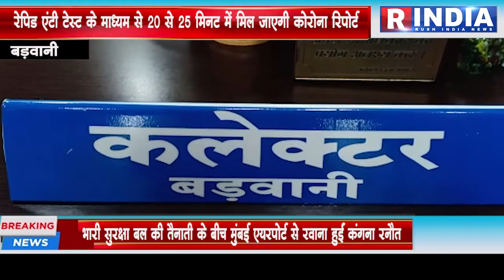बड़वानी में रेपिड एंटी टेस्ट के माध्यम से 20 से 25 मिनट में मिल जाएगी कोरोना रिपोर्ट फीवर क्लिनिक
बड़वानी -जिले में रेपिड एंटी टेस्ट के माध्यम से 20 से 25 मिनट में मिल जाएगी कोरोना रिपोर्ट कलेक्टर के निर्देश शहर और नगर में अब नही लिया जाएगा कोरोना सेम्पल जिला सहित ब्लाक स्तर पर स्थापित किये है फीवर क्लिनिक

Voice over 01 बड़वानी कलेक्टर ने आज जानकारी देते हुवे बताया के जिले में अब रैपिड एंटी टेस्ट के माध्यम से कोरोना की रिपोर्ट 20 से 25 मिनट में मिल जायेगी जिसके चलते अब शहर या नगर में सेम्पलिंग नही की जाएगी जिन लोगो को भी कोरोना के लक्षण दिखाई दे वे सीधे फीवर क्लिनिक पंहुचे जंहा उनकी जाँच की जाएगी ये सुविधा जिला सहित हर ब्लाक स्तर पर की गई है साथ ही उन्होंने कहा के जिन लोगो की कोरोना के बाद स्थिति नार्मल है ऐसे मरीजो को होम आइसुलेट किया जाकर सार्थक एप की मदद से दिन में दो बार डॉक्टर उनसे वीडियो कॉन्फ्रेंस के माध्यम से बात कर उनकी सेहत का ध्यान देंगे अगर डॉक्टर को लगा सम्बन्धित को हॉस्पिटल की आवश्यकता है तो उन्हें तत्काल ट्रीट कर उनकी व्यवस्था की जाएगी जिसके लिए शासन ने कोविड़ कमांड एन्ड कंट्रोल सेंटर की स्थापना की है जिसमे समय समय से डॉक्टर के साथ अन्य स्टाफ तैनात रहेगा कलेक्टर ने कहा कि पहले जहां नगरीय क्षेत्रों में घर-घर जाकर सैंपल लिए जा रहे थे अब ऐसा नहीं होगा शहरी क्षेत्र में फीवर क्लिनिक के माध्यम से ही सैंपल लिए जाएंगे

रश इंडिया न्यूज के लिए बड़वानी से आदित्य शर्मा की रिपोर्ट